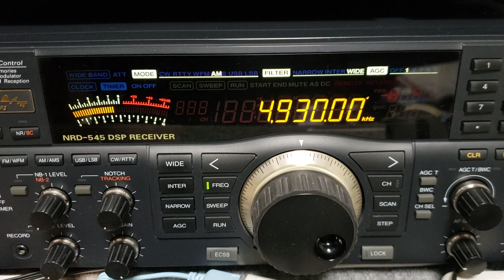4930kHz VOA via Botswana_0507 JST_11172019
Reception at 2007 UTC on November 16, 2019 in Yokohama, Japan